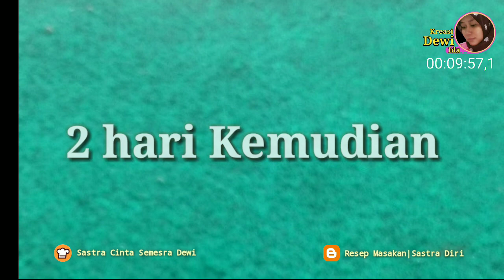CARA MEMBUAT TAPE SINGKONG | MANIS TANPA CAMPURAN GULA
CARA MEMBUAT TAPE SINGKONG | MANIS TANPA GULA

Tag ;
Cara membuat Tape Singkong, Cara membuat Tape Singkong Manis, Cara membuat Tape Singkong Enak

Tape Singkong
Tape Singkong adalah Proses Peragian Singkong selama 2 hari, untuk hasil yang Baik,   Pemberian ragi yang pas serta di tutup rapat saat proses Peragian berlangsung.
Untuk menghasilkan Tape yang Manis, sebaiknya Ragi di Jemur Dahulu sebelum di gunakan.

❇️BAHAN :
1kg Singkong
2Bulatan Ragi

SIMAK VIDEO NYA SAMPAI SELESAI UNTUK CARA MEMBUAT. BY KREASI DEWI IDA

`MATUR NUWUN